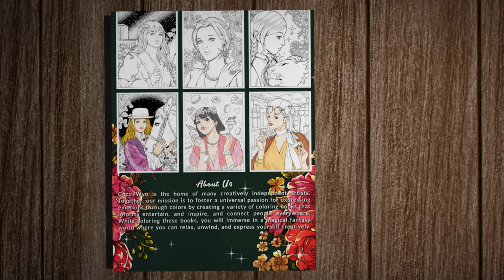"Modern Goddesses Coloring Book" Flip Through | A Coloring Book by Coco Wyo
Modern Goddesses Coloring Book from CocoWyo Publishing

The goddesses of ancient cultures take on a modern society aspect in the Modern Goddesses coloring book.

In this book, we go on a journey of embracing not only the beauty of the goddesses but also their strength, power, and culture that they come from. Living amongst us in this new era, they add a modern twist to their appearance but are still unique to their identity. Page by page, you will find 40 original illustrations of beautiful goddesses from Greek, Egyptian, and Norse mythology. With various simple to intricate drawings, you will have plenty of options to choose from depending on your mood.

It's an ideal present for yourself, your family members, and your color buddy. Modern Goddesses  Coloring Book invites you to pour out your creativity and benefits your mind with hours of relaxation.

At CocoWyo, we care about your coloring experience. CocoWyo Coloring Books now have frames for each picture so you don’t have to worry about coloring on the edge of the book. And don’t forget to check the back of the book for some coloring inspirations.

You will be amazed by how our black and white book can tell stories and how your colors can bring them to life. Add to cart and start coloring now.